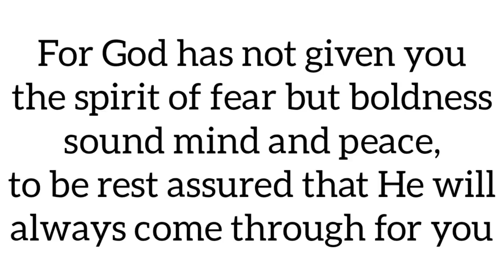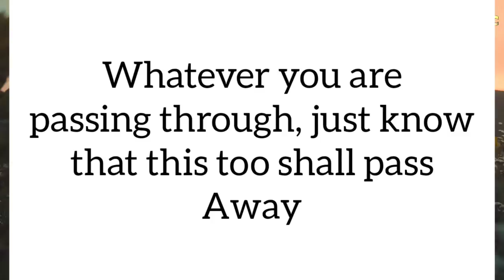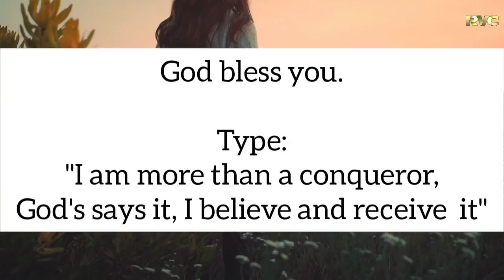God says: This Message is coming directly to you👉if you skip it, you have skipped me in your life.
Prophetic word | God's message today.